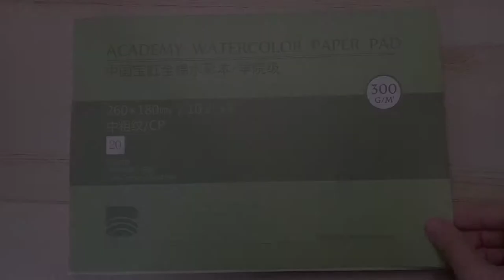Wake Me Up When the Borders Open || Watercolor Illustration Therapy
Materials Used:
-Baohong Watercolor Paper (300gsm, Cold-Pressed)
-Sennelier La Pétite Watercolors
-Paul Rubens Watercolors
-Unipin Waterproof Pigment Ink

I painted this while waiting for the Philippibe borders to opem for my Swiss boyfriend 😥

watercolor illustration, aquarelle, couple art, art therapy, watercolor, Philippine borders, Please Philippines, Open for tourists, tourism, anxiety, depression, mental health